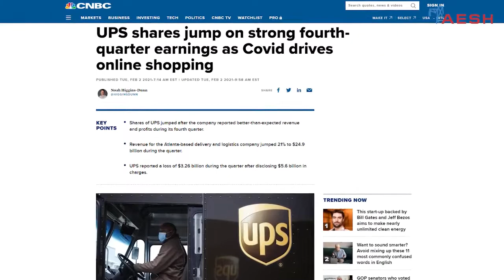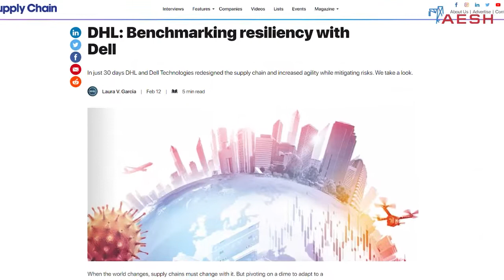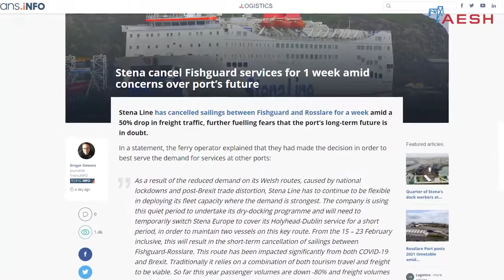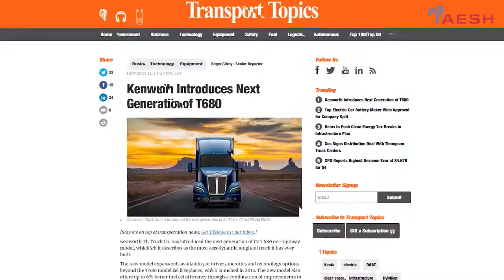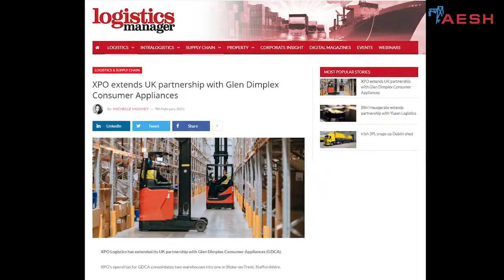Новости логистики и грузоперевозок (16.02.2021)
Мировые новости логистики от AESH (16 февраля 2021 года).